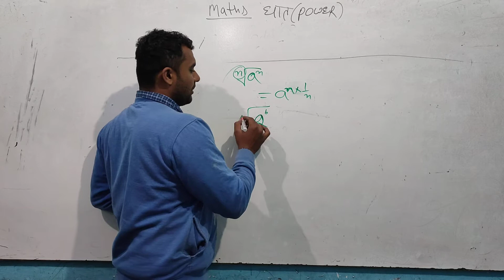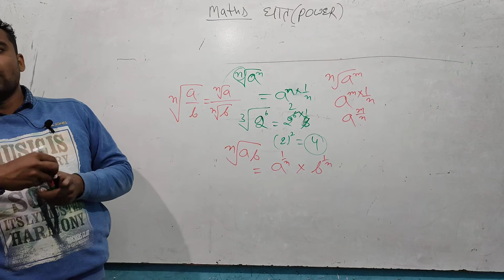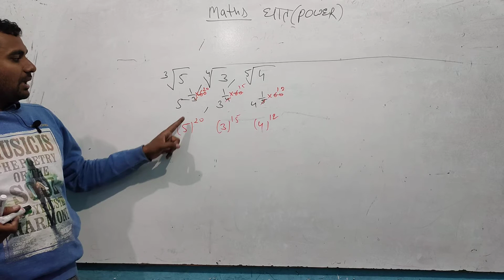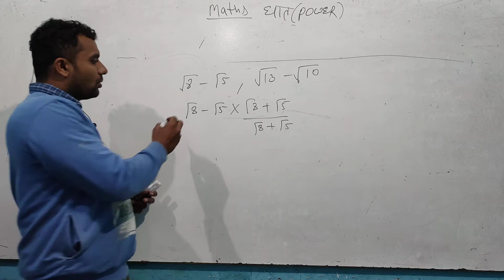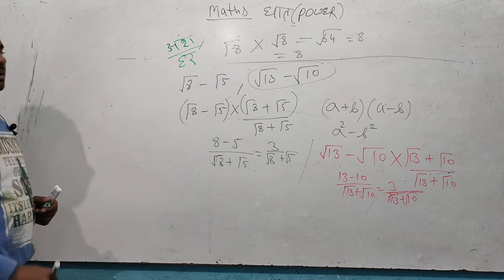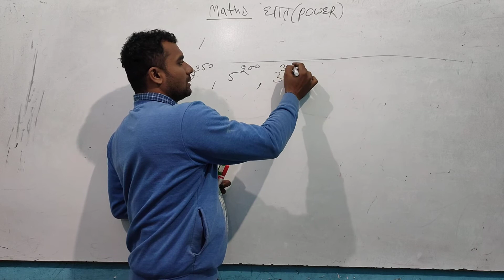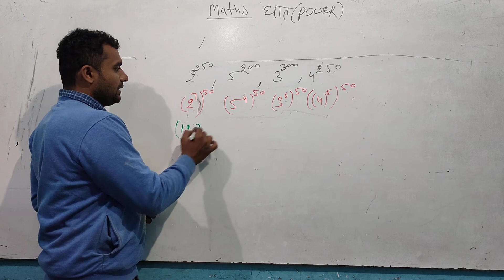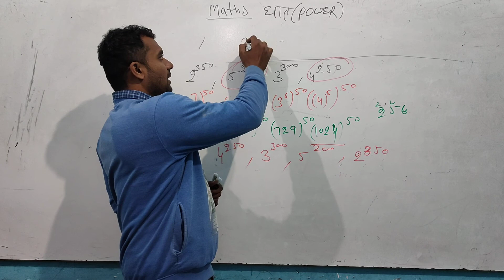घात और घातान्क HSSC / SSC / LDC / CHSL / for all competitive exams part 2 by # Sushil sir #